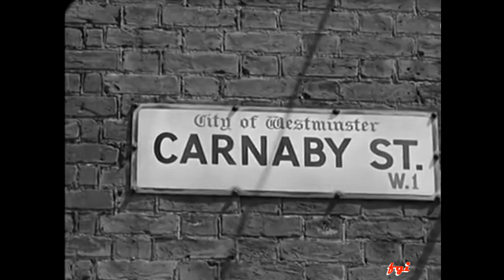Los Brincos - The Train (Directo BBC Radio-Londres, 1967)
Grabación en directo efectuada en los estudios de la BBC londinense durante su gira por Inglaterra en 1967 promocionando el single "Lola/The Train", cantando en inglés.
La formación en ese momento de Los Brincos, tras la marcha de Juan Pardo y Antonio Morales "Junior", estaba formada por los miembros fundadores:  Fernando Arbex (batería), y Manuel González (bajo) y los guitarristas sustitutos de Juan y Junior: Ricky Morales (hermano de Junior) y Vicente Jesús Martínez. (Segunda formación, 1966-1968)